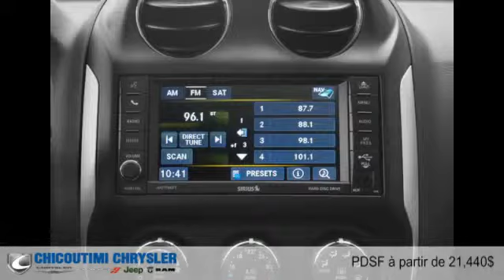Jeep Compass 2015 à Chicoutimi (Saguenay, près d'Alma)